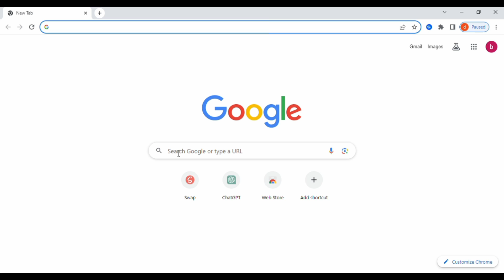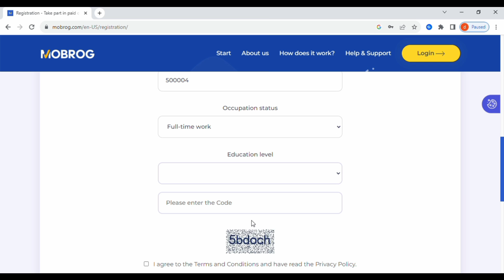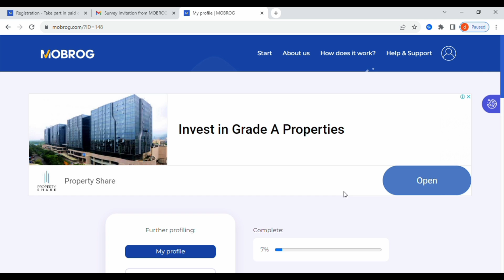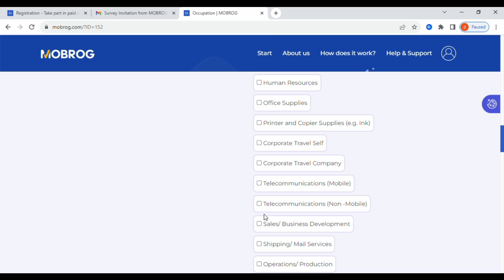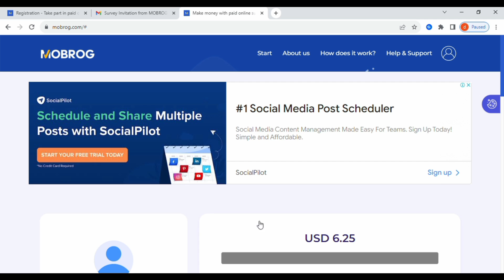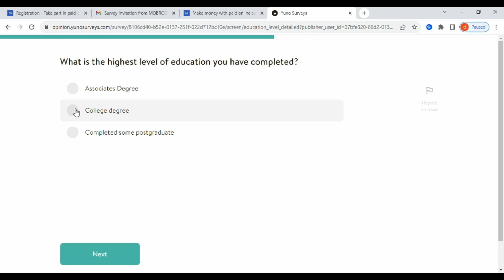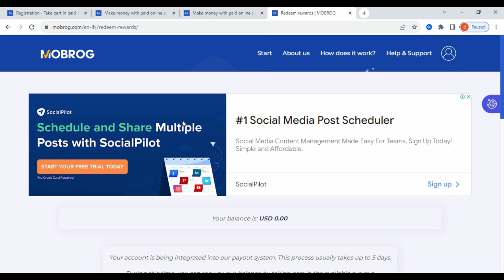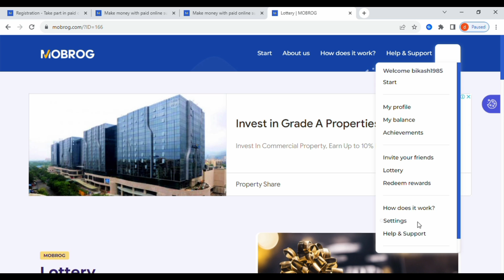Mobrog से लाखों कमाने का बिल्कुल अनोखा तरीका | Easy income from Survey | Make Money Online